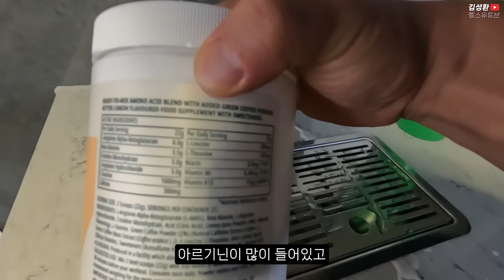느그 사장 맨체스터 살제? | VLOG (어깨 운동)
슈퍼비스트 보호대, 꾸준함이진리닭 닭가슴살